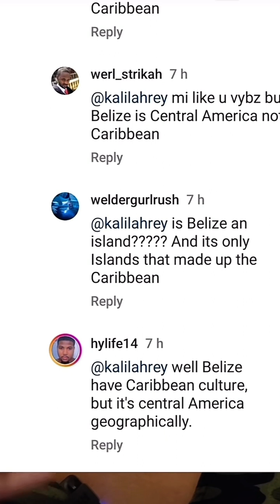Majah hype come here part1